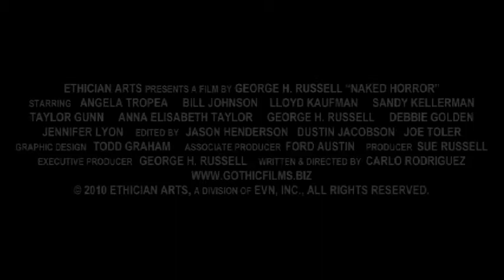Lloyd Kaufman: Naked Horror: The Movie Full Trailer #4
Naked Horror takes on a new meaning as a young woman finds her body and soul stripped bare when her dreams are invaded by a mysterious psychic force. Cursed with dreams of blood and mayhem, beautiful Priya faces a shapeless evil whenever she closes her eyes. Desperate, she tries to avoid sleep but soon she finds herself going slowly insane. Feeling isolated from everyone in her physical world, Priya turns to the Internet where she connects with other people around the world who are experiencing the same thing. Together, they soon realize that what they see at night are much more than dreams - they are windows into Hell itself. Faced with this evil supernatural threat, Priya vows to fight back somehow and escape from her naked horror.